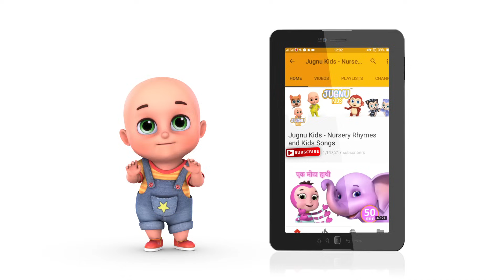railgadi aa gayi chuk chuk chuk railgadi rangbirangi railgadi | Jugnu Kids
Our Beautiful Hindi Rhyme - Chuk Chuk Rail Gadi  (छुक छुक रेलगाड़ी)
Welcome to Jugnu Kids - Nursery Rhymes and Kids Songs. Here comes the sweetest Hindi Baby Songs Chuk Chuk Rail Gadi and many more. In this video, there are a collection of popular nursery rhymes for children in the Hindi language. So, enjoy these rhymes with your kids.

Kids will enjoy the ride of this beautiful and adventures train. This hindi Poem is so Popular because Kids love Rail Ride and the sound of whistle.

chuk chuk chuk chuk
dhua chodti khoob sawaari le jati hein,
kala engine laal hein dibbe,
hato rail gadi aati hein.

छुक छुक छुक  छुक छुक छुक  आती है
छुक छुक छुक  छुक छुक छुक  जाती  है
रेल गाड़ी  रेल गाड़ी  रेल गाड़ी

छुक छुक करती धुँआ छोडती
खूब सवारी ले जाती है
रेल गाडी , रेल गाडी

काला इंजन लाल है डब्बे
चलो हटो आती है

नाना के घर आती है !
दादा  के घर भी जाती है

छुक छुक  छुक छुक आती है
सबको सैर कराती है

See our more beautiful Rhymes and poems for kids in hindi
- Titli Udi Ud na saki

Jugnu Kids Provide one stop preschool destination.